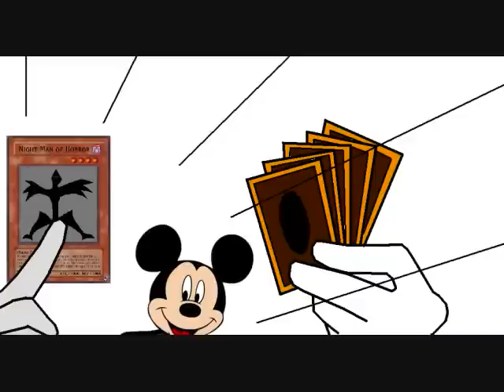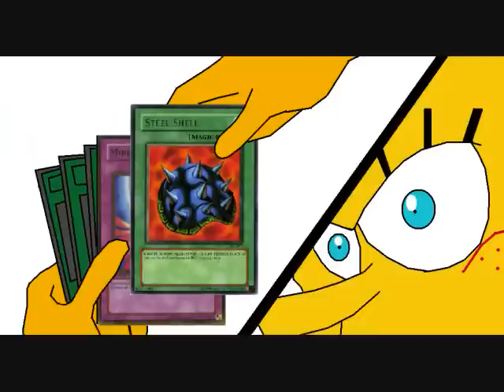Spongebob and Mickey Mouse Duel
Spongbob and Mickey Mouse face eachother in a game of Duel Monsters